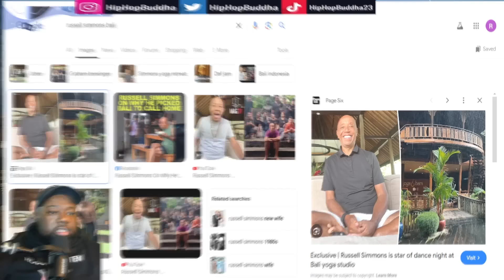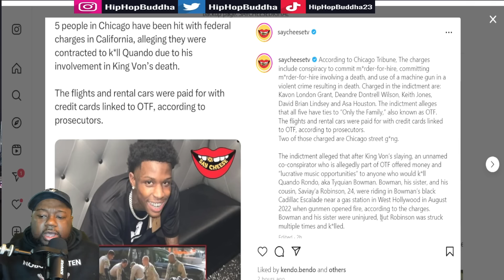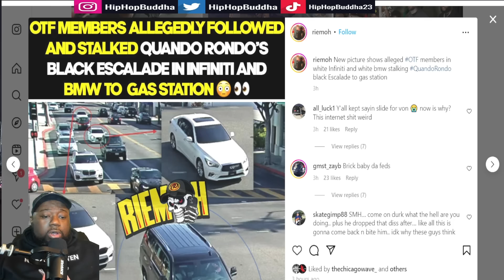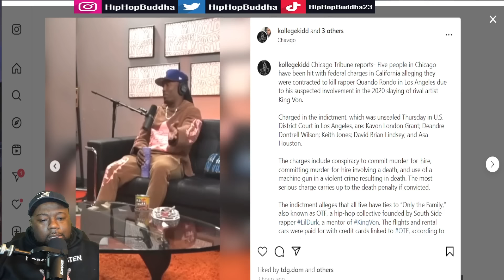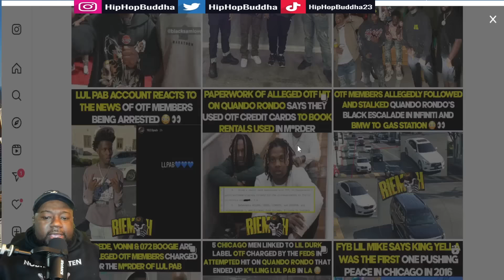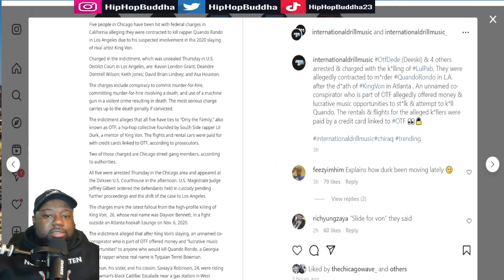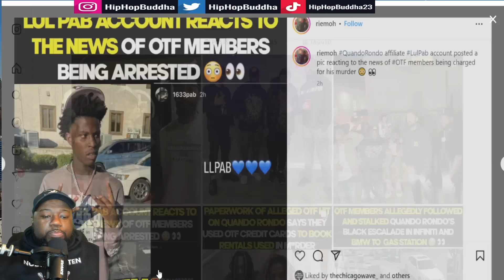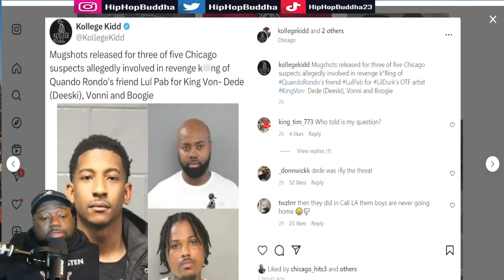Lil Durk Going To Prison! OTF Members Arrested For Quando Rondo Murder Attempt & K!lling Lul Pab!